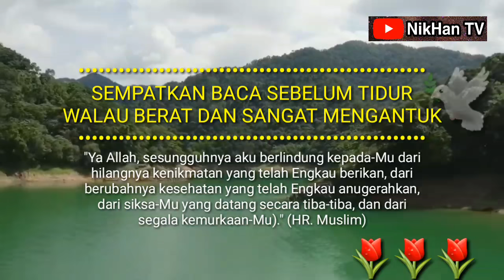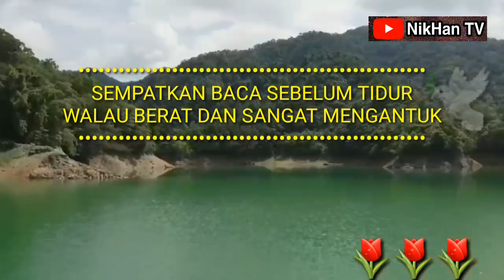BACA 1X SEBELUM TIDUR || Doa Mustajab Perlindungan Dari Penyakit Musibah Petaka Siksa Yg Tiba-Tiba